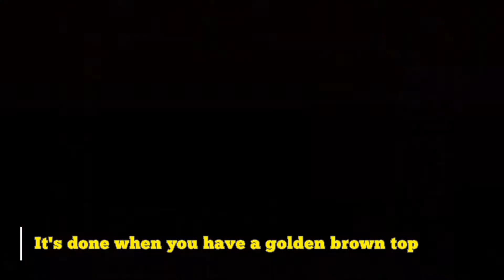Focaccia Recipe | Easy NO KNEAD Focaccia Bread | Easy Italian Focaccia | How to make Focaccia Bread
Focaccia is a flat oven-baked bread, similar to the style and texture of Pizza. It was originated in Italy. It has a crisp and golden brown crust with a soft inside filled with lovely air-pockets. It could be topped with only salt or your favourite herbs, veggies and even meat.
This no-knead Focaccia recipe is absolutely effortless; all it needs is time for fermentation. You can prepare the dough even without using your hands. Put it in the fridge to proof for a day and watch it bake to perfection the next day!. Enjoy the bread by itself, or make a sandwich; it is delicious!

INGRIEDIENTS 🍚🧂
~ For 2 - 3 servings (we have used a 7x10 inches baking pan)

All purpose flour: 2 cups (~ 250 gm)
Salt: 1 tsp
Instant Dry Yeast: 1 tsp
Water: 1 cup (~ 230 ml)
Extra Virgin Olive Oil: 5 to 6 tsp (during the whole process)
Salt, Garlic, Rosemary for toppings (you may use other toppings of your choice)

If you enjoy the video, please press the LIKE button👍 and SHARE 📲 it with all. If you have any suggestions, please drop a comment 💬 below.

Music 🎵
Walk by @iksonmusic